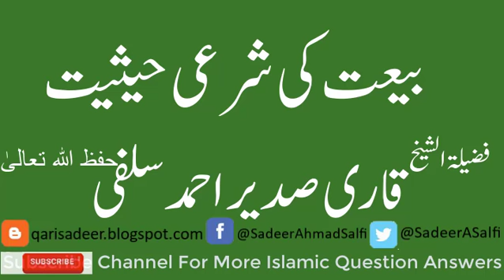44 | Bait Ki haqeeqat | Qari Sadeer Ahmed Salafi Hafizahullah | Global Library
بیعت کی شرعی حیثیت کیا ہے
baet ki sharai hasiat kia hai
Download App from Play Store اینڈرائڈ ایپ ڈاؤنلوڈ کرنے کے لیے یس لنک پر کلک کریں
Qari Sadeer Ahmed Salafi Hafizahullah